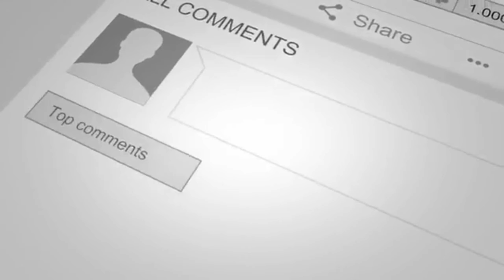ULIN BARENG TRAIL ADVENTURE CIHIDEUNG DALAM RANGKA MEMPERINGATI MAULID NABI MUHAMMAD SAWL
UBAR atau Ulin bareng trail adventure cihideung dilaksanakan dalam rangka hiburan memperingati maulid nabi MUHAMMAD SAW dan Hari SUMPAH PEMUDA.
ok gens.. untuk keterangan ini hanya acara kecil kecilan dari pemuda cihideung hanya cek jalur dan ubar sederhana untuk next ada event lanjutan di dusun cihideung di awal taun baru 2021 ikuti dan saksikan di event besarnya nanti.Terimakasih

Tonton Juga